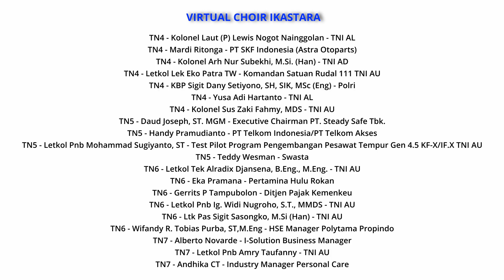Virtual Choir Ikastara 2022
Persembahan suara para alumni, dalam rangka menyambut Dirgahayu SMA Taruna Nusantara yang ke-32, 14 Juli 2022.